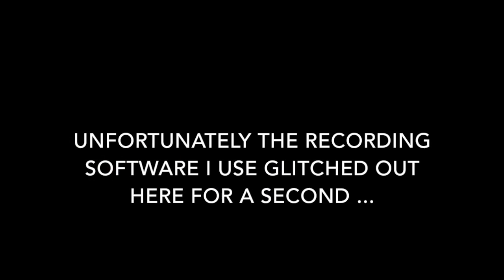Pokemon Sacred Gold Sinister Challenge Episode 18: Taking on Team Rocket!